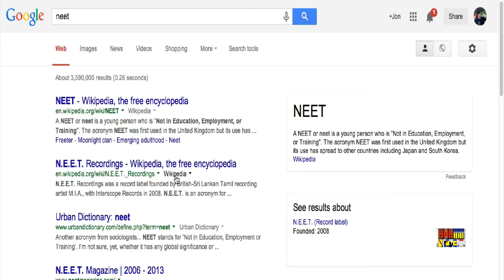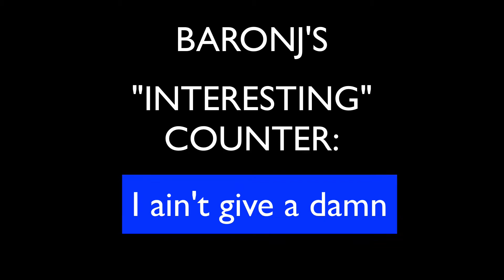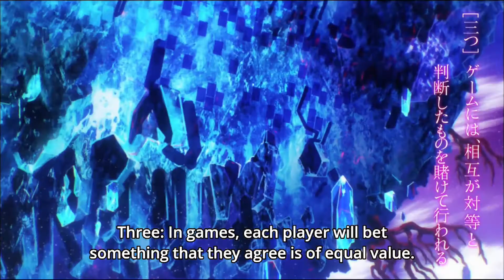Anime: No Game No Life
Aschente, bitches.